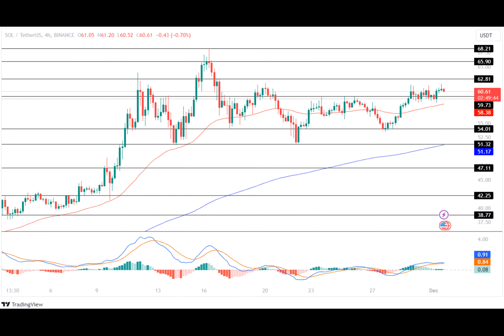Solana Price Hints Potential Drop! Will SOL Price Retest Its Lows Of $50 Soon?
The crypto market has recorded a jump of over 1.2% in its value over the past day, with top cryptocurrencies witnessing a positive upswing in their respective portfolios. On the other hand, the SOL price has been displaying a neutral trend for a while now, raising concerns over the price action of Solana for December.